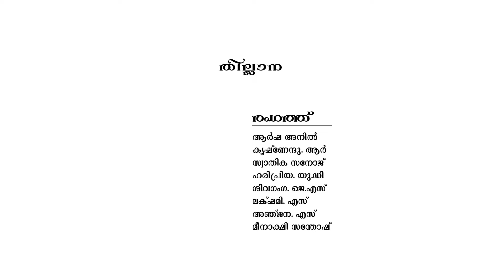sivapatha Manjrekar nadham kuchipudi